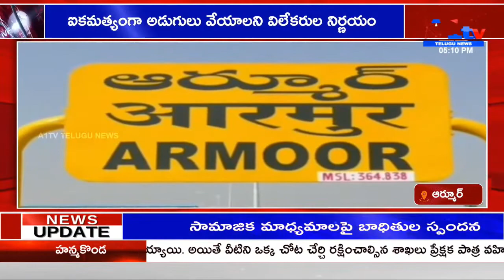A1 TV THIRD BULLRTIN // 03-03-2022 || A1 TV TELUGU NEWS